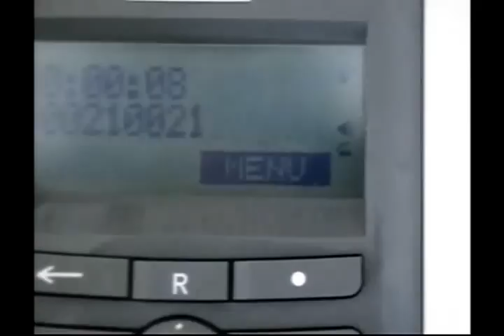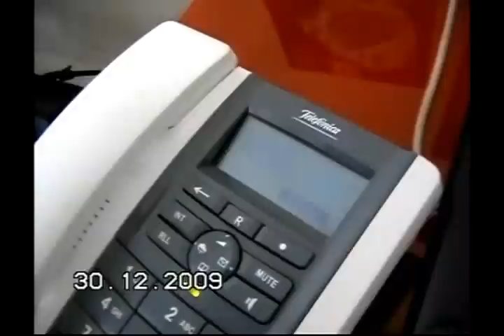Spain Violating Human Rights1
Injustice in Spain
Bart  Oganes  Presents Film WHERE  DOES  EUROPE  END?